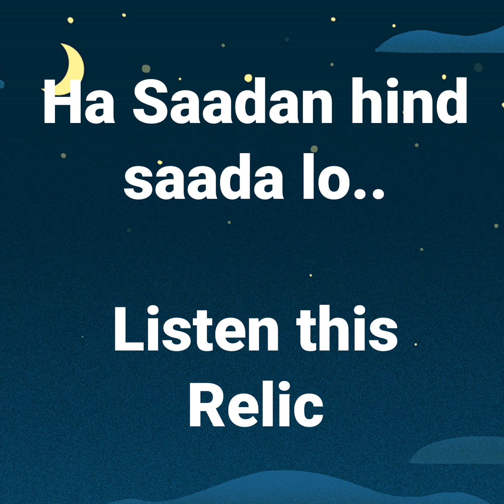HaSaadanHaendiSaado..OUTSTANDING KASHMIR DIVINE SONG MOMENTO VESTIGE REMEMBRANCE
Ha Saadan Haendi Saado. KASHMIRI PANDITS

MIND BOGGLING KASHMIR DIVINE SONG MOMENTO VESTIGE REMEMBRANCE

The day after Maha Shivaratri Puja is called salaam, a Persian word for greeting. It is a day of fun and feasting, a sort of Thanksgiving Day when relations, friends and colleagues would exchange greetings. The poor would visit Hindu homes and take their share of Shivaratri presents in cash or kind or both as the case may be.

 On Shivaratri day & Salaam , the head of the family offers pocket money to children and other junior members in the family, including the new brides, sons-in-law and the newly wed daughters, called hayrath kharch. It is also sent to nearest relations, including their new born and newly married children.